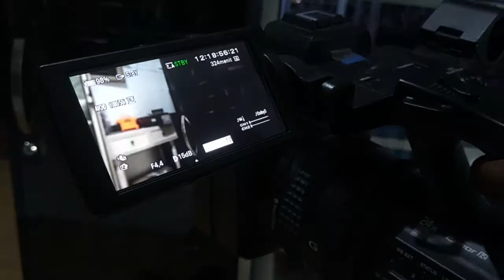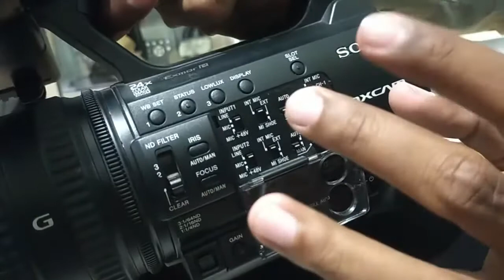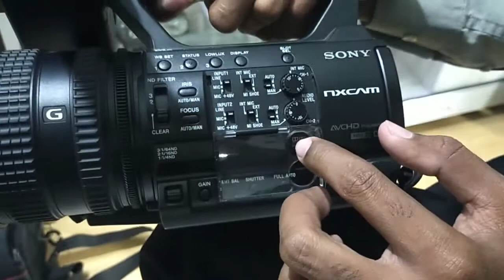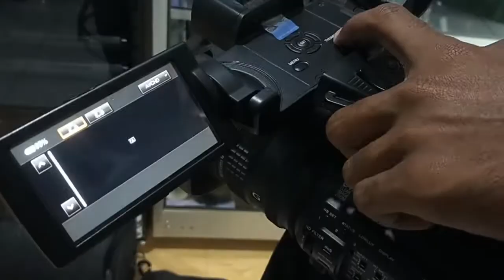How to use Sony NX100 2020: Tips and tricks review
How to use Sony NX100 2020: Tips and tricks and review sony nx100

Disini saya akan menjelaskan bagaimana cara memakai sony nx100
camera favorit para videografer dokumenter

subscrabe , tekan tombol lonceng , like , dan komen

semoga dapat membantu mempelajari berbagai kamera
kalau ada salah kata atau salah dalam menjelaskan kami mohon maaf

semoga menjadi ilmu yang manfaat

tonton juga vidio yang lain

jangan lupa subscrabe , coment dan like
apabilah bermanfaat silahkan bagikan ke teman anda indonesiakamera